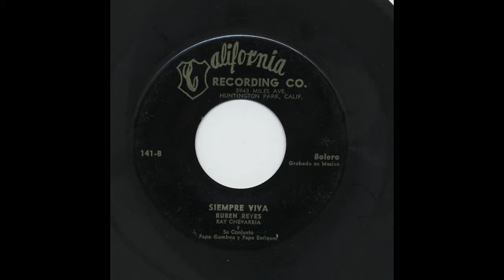Ruben Reyes - Ray Chevarria - Siempre Viva - California Recording Co. 141-b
Title: Siempre Viva
Artist: Ruben Reyes - Ray Chevarria
Accompaniment: Y Su Conjunto - Pepe Gamboa Y Pepe Enriquez
Record Label: California Recording Co.
Catalog Number: 141-b
Recording Format: 45

View more information about this and other recordings at the University of California at Los Angeles' Frontera